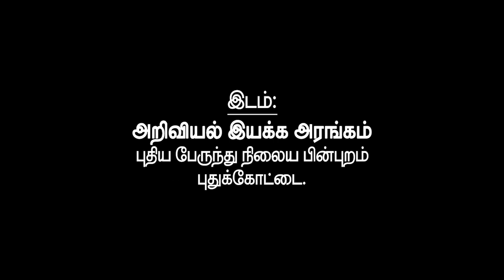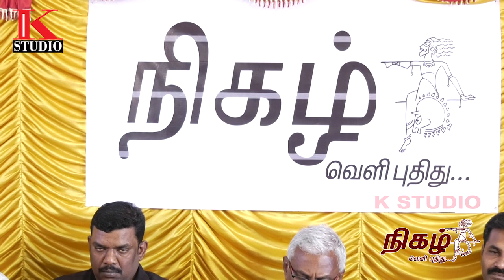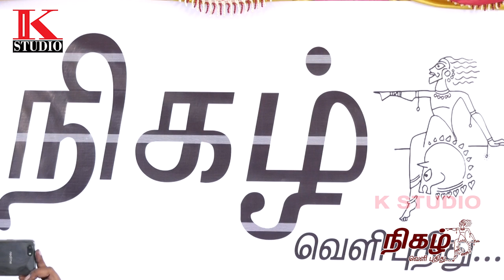நிகழ் - பகுதி 6 - வாசிப்பனுபவம். நிகழ்ச்சி தொகுப்பு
நிகழ் - பகுதி 5 - வாசிப்பனுபவம்.  நிகழ்ச்சி தொகுப்பு

VIDEOGRAPHERS - MOHAN, AYYAPPAN, JOHNSON
STUDIO - K STUDIO

PHOTOGRAPHERS - TALEND MURUGESAN, AMARAVATHI SIVA
MAKUP-UP - VENU
LIGHTING - AJANTHA KALAIKOODAM

PRODUCTION MANAGER - ASHAR
SOUND - UDAYAMANI
PRODUCTION - RAJESWARI
CO-PRODUCTION - ABINAYA, KABILAN
CHANNEL TEAM - RA. SELVAMANI, KAVINGNAR MUTHUNILAVAN, VILARI VELLAISAMY.

VEHICLE - RAJESH, MURUGESAN
SOUND TRACK - LOGESH, KEERTHANA

DIRECTION - KALAICHELVAN